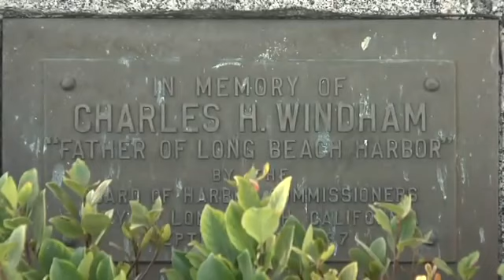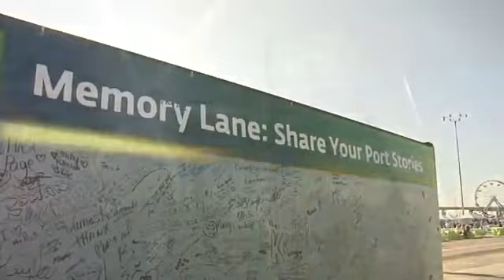Pulse of the Port: Big ship ready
A new breed of massive cargo ships, including the largest container vessel ever to call at a North American port, are on their way to the Port of Long Beach.

After a quick look at Pier S, undeveloped land that the Port is planning to turn into a new cargo terminal, we move to adjacent Pier T, where the largest cargo .